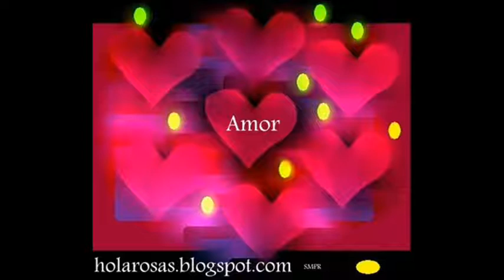DAVID BUSTAMANTE Y SHAILA DURCAL NO DEBIÓ PASAR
Una bonita canción interpretada por un buen dúo. Letra

                                 NO DEBIÓ PASAR

Nos conocimos y compartí contigo
Pedacitos de mí, recorrí todo tu cuerpo
Te besé toda la noche y al día siguiente
Me tomabas como uno más.

Dormí contigo y amanecimos
En aquella habitación
Fuimos dos ilusionados
Como locos nos amamos
Pero sólo fue una noche, acéptalo.

CORO
No debió pasar, dimos alas
Al placer de nuestro corazón
Todavía quedan huellas
Son testigos las estrellas
Siempre queda algo
Entre nosotros dos.
No debió pasar, hicimos de
Una noche una eternidad
Pero el tiempo no perdona
Y el olvido nos ahoga
Deja que pase el tiempo
Así será mejor para los dos.

Y ahora te veo
De cuando en cuando
No me he olvidado de ti.

Sigues sin comprometerte
Sin rendirte a lo que sientes
Por temor a sentir daño
No te entregas a este amor.